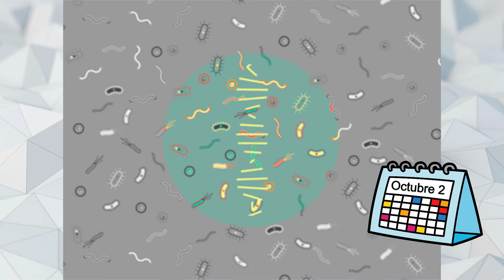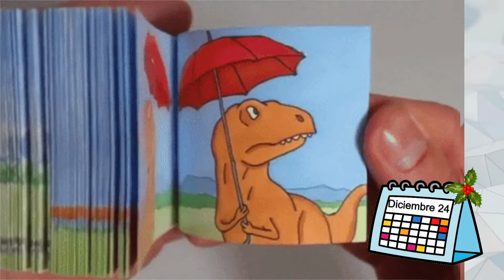El calendario cósmico explicado para niños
Hecho por:
Andrés Caro
Sebastián Guevara
Daniel Posada
Ángel Cadena
Carlos Ramírez
1102 JM